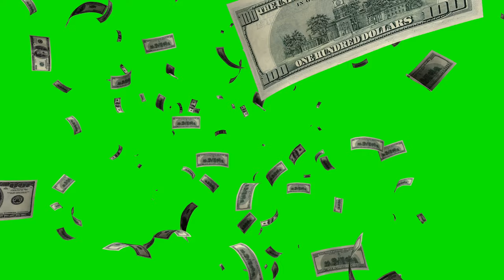Falling Dollars Green Screen Effect in 4K HD